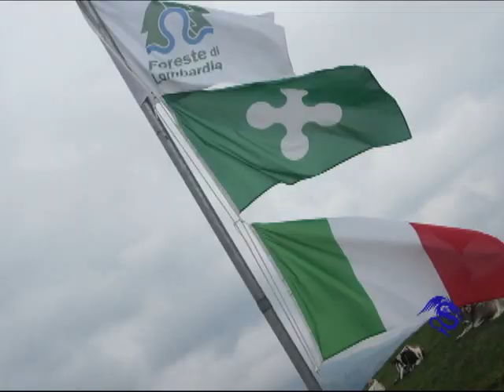FUI1500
domenica in pendio con amici a 1500m  con termodinamiche  stupende!!